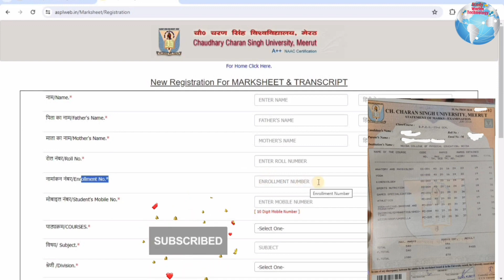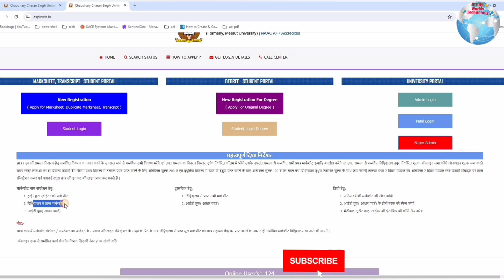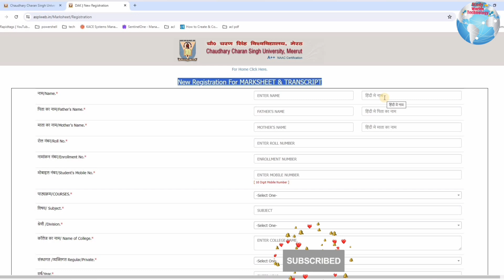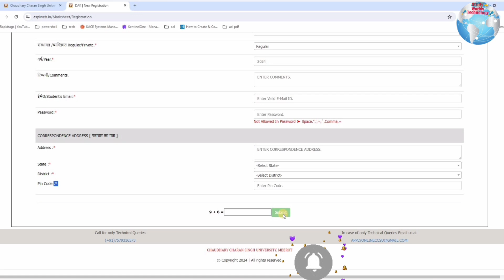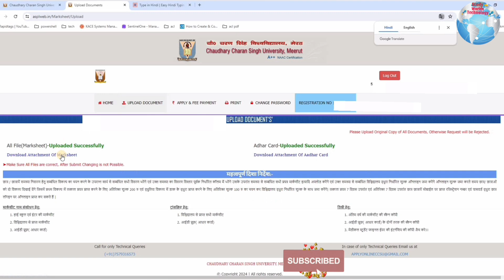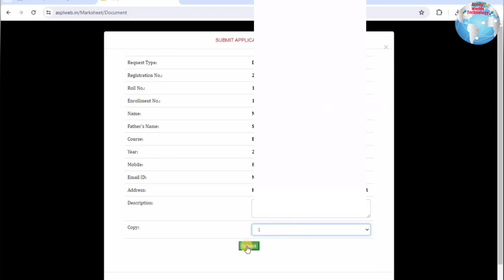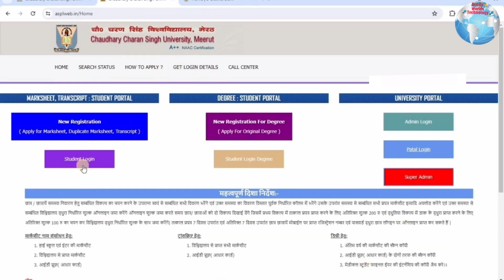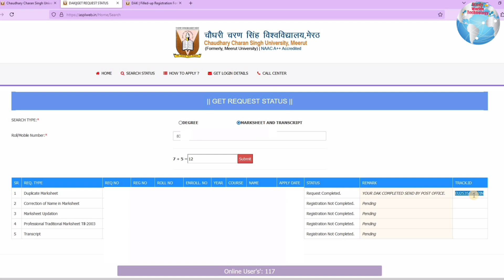How to get Duplicate Marksheet of CCS University | Lost or Damaged hui marksheet kaise nikale 2024